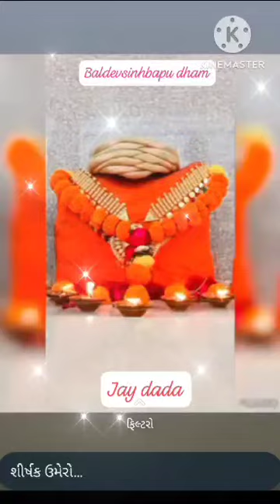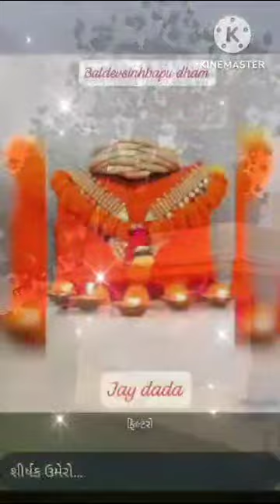SURAPURA DHAM KANTHARIYA